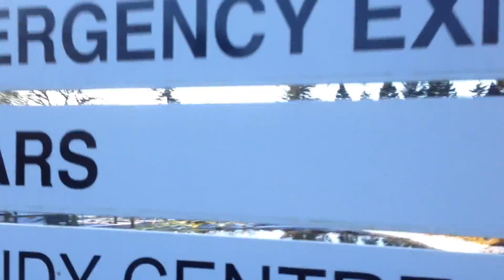Bears Bats and Otters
Camperdown wildlife park